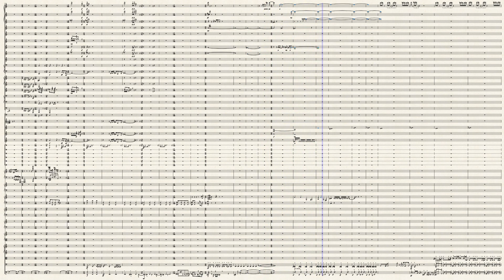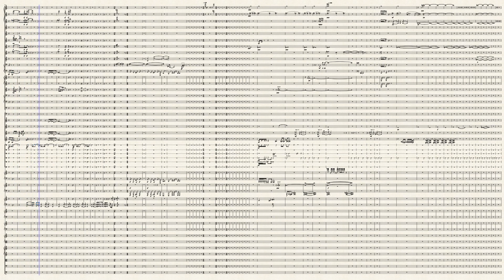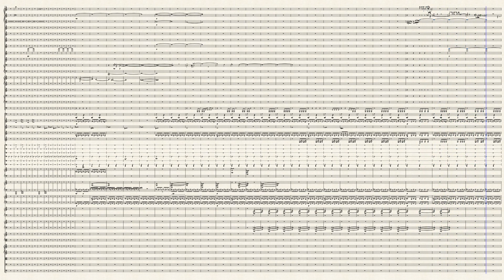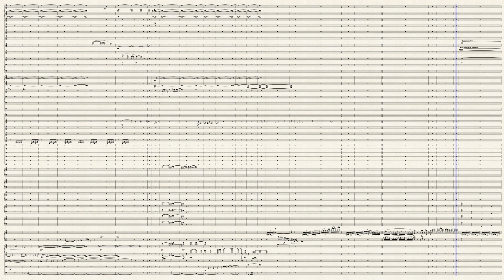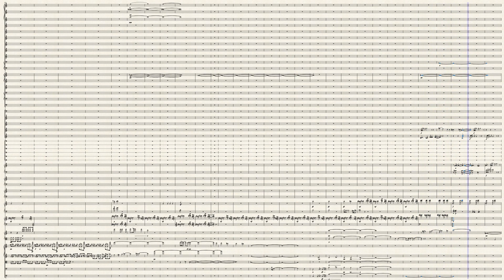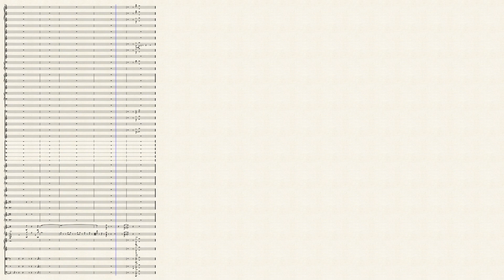" To The New World " SYMPHONY " New Hierarchies (The End of White-ne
Since the European Renaissance , Baroque classical music is highly  motivated by a system of rules and praxis meant to keep the untutored and uneducated within the closed patriarchy of methodologies , classical Greek,Roman-Latin philosophies out (esp. the hierarchal systemic harmony rules of the 16,17,and late 18th centuries . The 19th century was witness ofcourse to the end of class systems with The French Revolution but this anarchy and state  bloodshed  did not lead to Rousseau's Paradise it served mainly to show that the lower classes did no better  if not worse than the sanctioned royal houses and systems they replaced . Finally in the early 19th century Beethoven , Paganini even Berlioz , esp.Schumann FranzLiszt deigned to lead with new worlds of uncharted , unharassed meditation and imagination . The true end in European music of the repression of foursquare on the beat melodies , masculine and "feminine cadences , beats etc came really with Debussy looking outtoward the Eastern philosophies . This happened earlier in the United States but I have not made any study of 19th century American music though it could be said with Horatio Parker , Griffes and McDowell the United States sought a cure-remedy earlier than did the canon of priviledged Europeans . The East had rhythms  more body movement  oriented and the drum discoveries  of  Messiaen much later  showed The Europeans after almost 2 millenia  were  now ready  once  again to invite the bodily , the sexual the natural rhythms of speech  into their vocabulary . I believe the early Classic Greeks and Romans  too knew  this  side  of
 creativity : it is the legacy of their scuplture  and  architecture  always  attuned  and aware  of  the body and social heft  of  communal prayer , ritual and so on . Auerbach's Mimesis agrees with this . Anyway I choose  now  to  follow  the